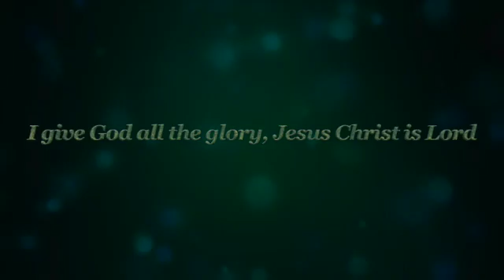Praising & Worshipping God With Strings (Original Musical Composition)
David Linderman Music Presents: 'Praising & Worshipping God With Strings,' an original Holy Spirit of God inspired guitar instrumental to praise the Lord with the strings! God is my styrength and song!

This Sonically Anointed original 7 String Guitar instrumental, is an original Pro Tools Studio instrumental musical composition. I created this song to glorify, praise, honor and worship God, so first of all, I would just like to say thank you Holy Spirit, and give praise to my Lord and Savior, Jesus Christ. There’s power in the mighty name of Jesus Christ.

Powered, Engineered, Mixed & Mastered by David William Linderman in Pro Tools Studio.

-David Linderman Music